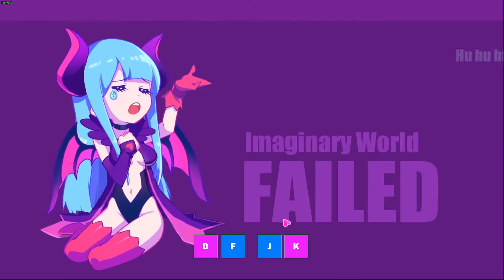Muse Dash -Imaginary World - 6★ - 100%💯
If you want to see how do i try the songs for the first time or want to request a specific song you want me to play, i stream occasionally on Twitch
Feel free to passing by and say hi! If i am not online you can always check some VODs.

Setup for  the Highest score:
Character: Buro Joker
Elfin: Dragon Girl

You can see what combination of character use to achieve the highest score in ALL THE SONGS in this spreadsheet made by myself

Since each month new songs are released, the sheet is a continuous work in progress. I'll try to keep it updated.